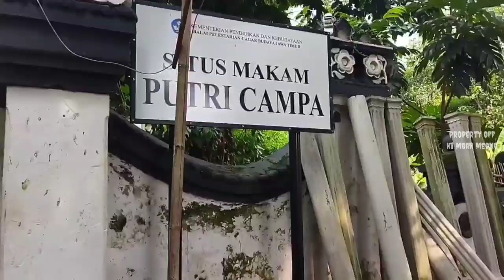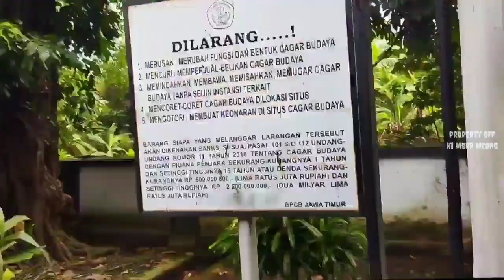Makam Raja Ratu Majapahit|putri campa DAMARWULAN Sangat Sakral Trowulan - Mojokerto - Jatim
makam ratu raja majapahit trowulan
Mojokerto